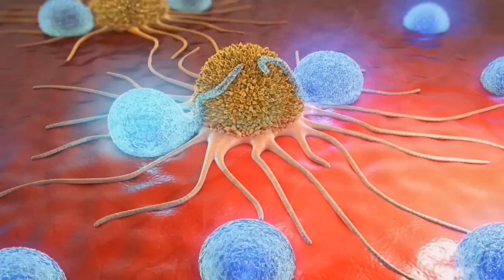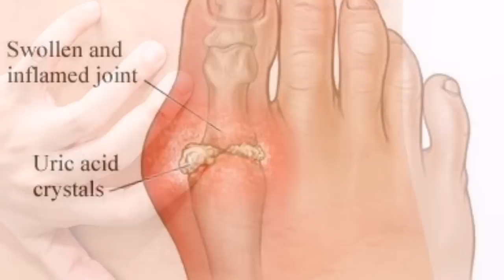POTPUNO OČISTITE sve KRVNE ŽILE ovim ČUDESNIM PRIRODNIM ULJEM!